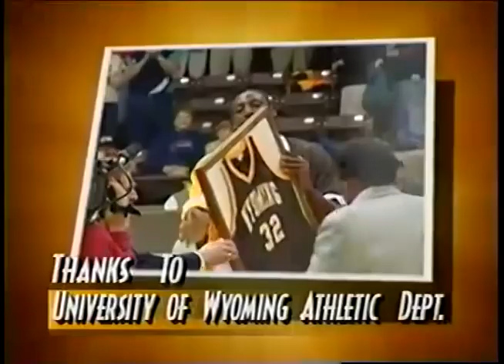Merlins of the Mountains (Part 2)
University of Wyoming Basketball Highlights from the 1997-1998 season. American Heritage Center archives.